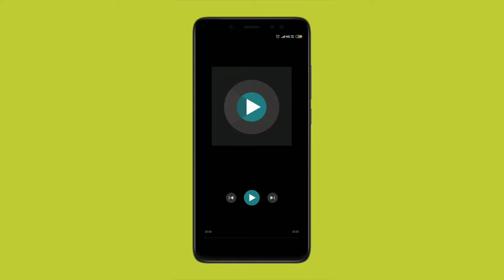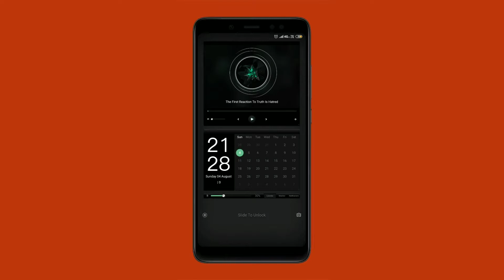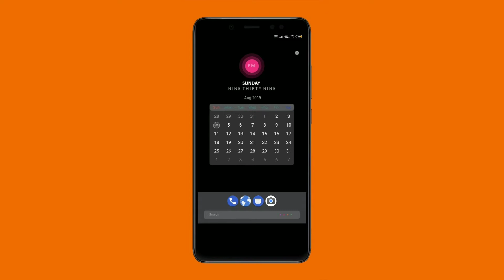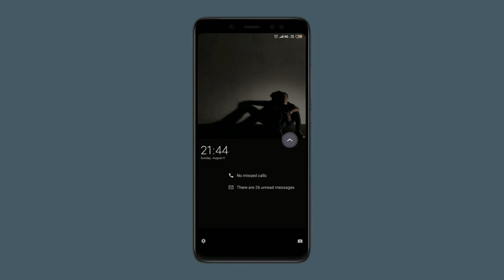Top 15 Dark Minimalistic Lockscreens for MIUI [LINKS]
Title:
Bad Love (Vocal Edit) by Niwel

Names of the Themes Used:
1. DarkSide by Mapjuni
2. City Limitz ITA by jen1
3. Black by Head towards the song
4. Crot by nou90
5. Enrique by iamshahul
6. Dark V10 by ROMOMI00003
7. Telulazt by Kang Ipak
8. Wong wedhok by Tri yuli iswnto
9. Bloedroe TT by Pey Wizart
10. Nakis TT by Pey Wizart
11. Foggy Forest by 【BB】Q
12. Goliatus TT by Pey Wizart
13. Roetan TT by Pey Wizart
14. Ios Kang Ipak by Kang Ipak
15. Jomblo by Shavick